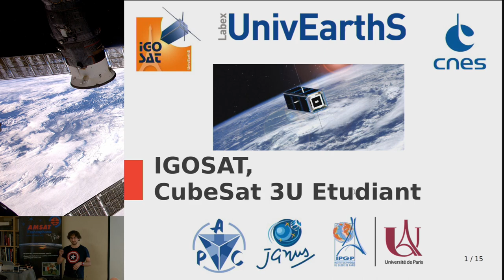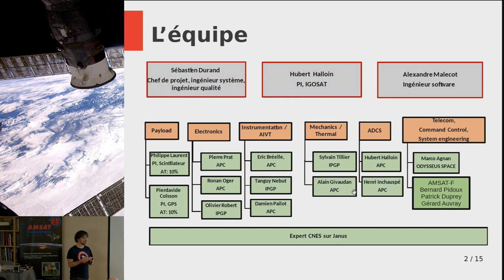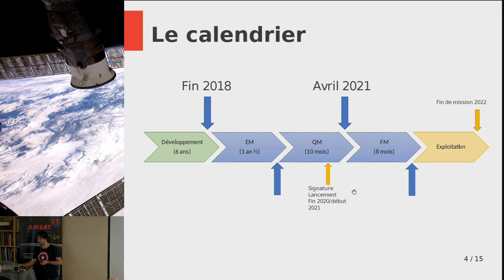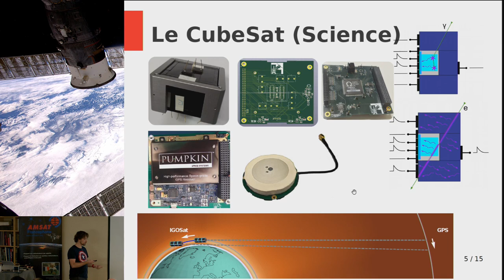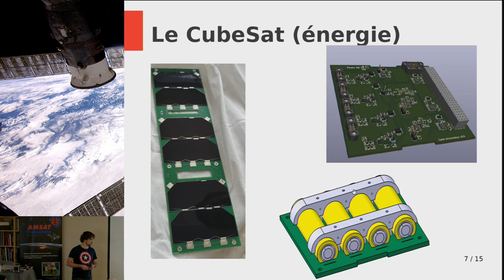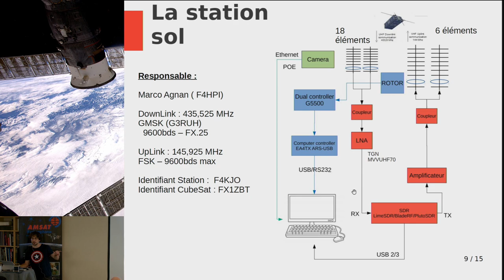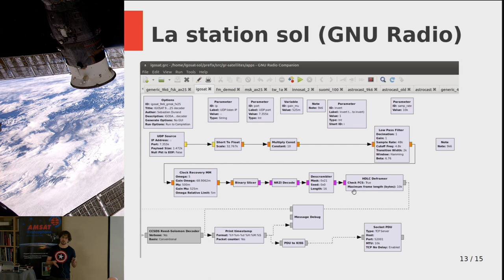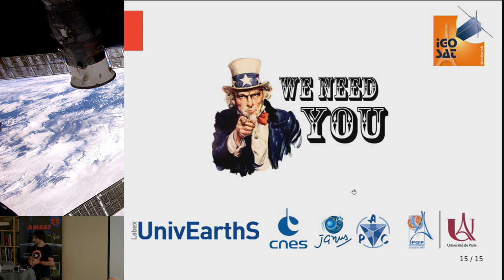Utilisation d'un SDR via GnuRadio pour la télécomunication avec le Cube Sat IGOSAT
Intervenant : Sébastien Durand